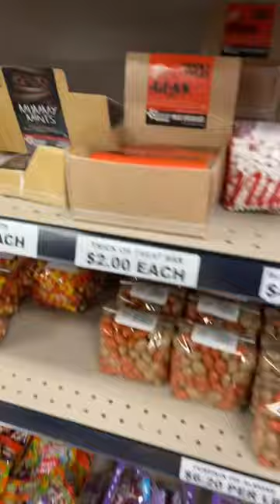Candy Store in Wichita, Kansas | Nifty Nut House